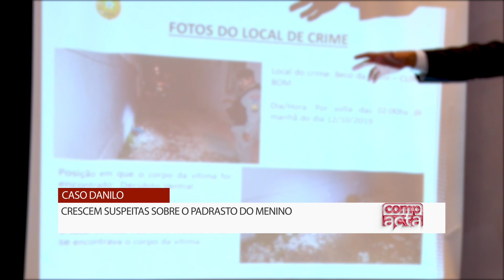CASO DANILO: CRESCEM SUSPEITAS SOBRE O PADRASTO DO MENINO | COMPACTA | 28/01/2020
Quer receber as notícias do Acta em primeira mão pelo WhatsApp. Entre em um de nossos grupos clicando num dos link abaixo: